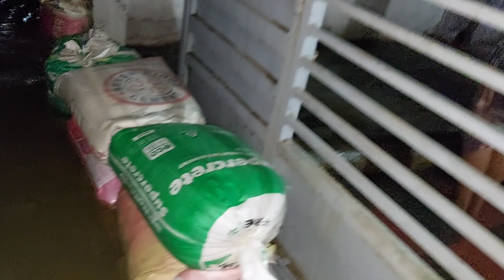দেখুন সিলেটে বন্যার পানিতে কিভাবে মাছ ধরলাম? 😱